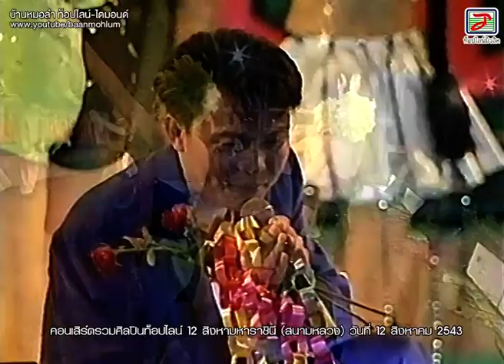คอนเสิร์ตรวมศิลปินท็อปไลน์ : 12 สิงหามหาราชินี (สนามหลวง) วันที่ 12 สิงหาคม 2543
คอนเสิร์ตรวมศิลปินท็อปไลน์ 12 สิงหามหาราชินี

นำโดย : แดง จิตกร,ร็อคแสลง,ดาร์กี้ กันตรึมร็อค,ดอกรัก ดวงมาลา,
สลักจิตร - จันทร์จวง ดวงจันทร์ , รุ่งโรจน์ เพชรธงชัย ฯ

ณ สนามหลวง วันที่ 12 สิงหาคม 2543